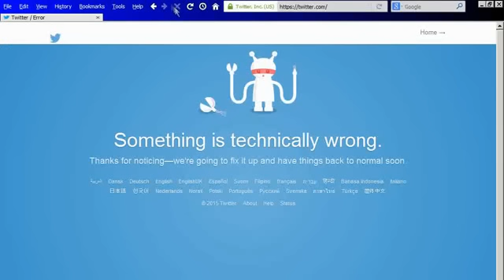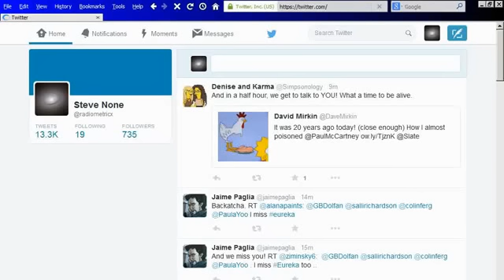The long day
This is the result of not getting enough sleep. I probably shouldn't have spent all day working on it, but what's done is done.